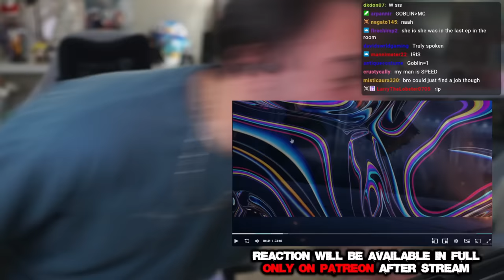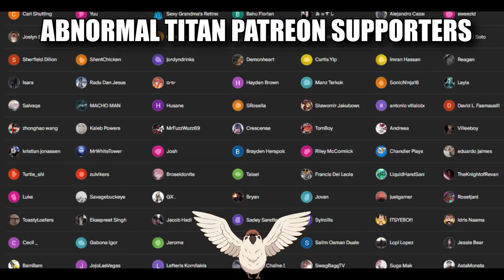PERFECTION🔥 Solo Leveling Episode 2 REACTION